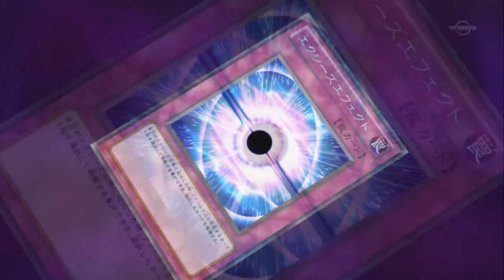YU-GI-OH ! ZEXAL FIRST LEVEL CROSS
LEVEL CROSS